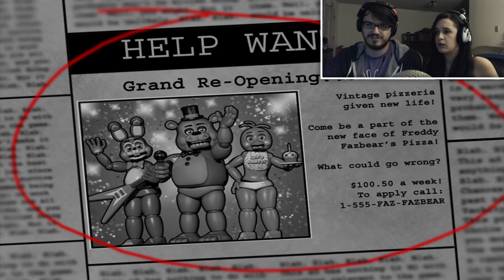IT'S WORSE! SO MUCH WORSE!!! (FIVE NIGHTS AT FREDDY'S 2 - Part 1)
WHY IS CHICA'S FACE DISAPPEARING?!

Catch the entire series! ► Coming Soon

"Sting Operation" by Anamanaguchi

Edited and Recorded by Daniel M Seibert